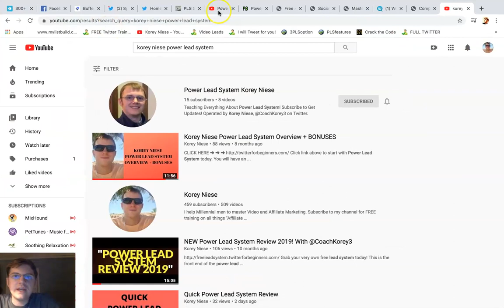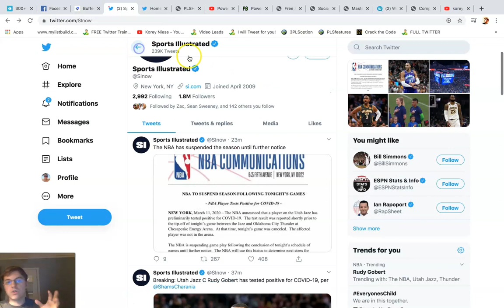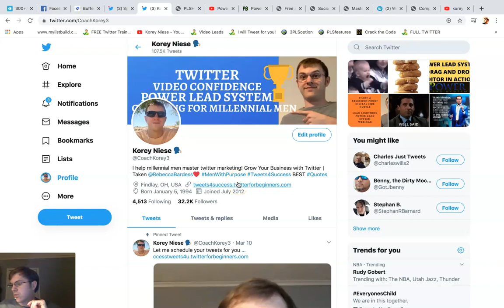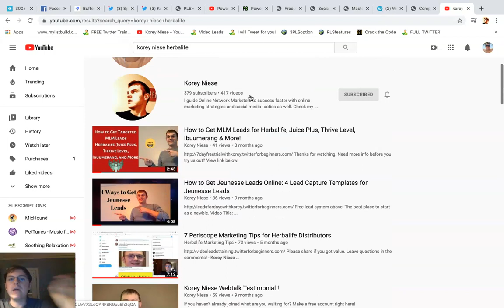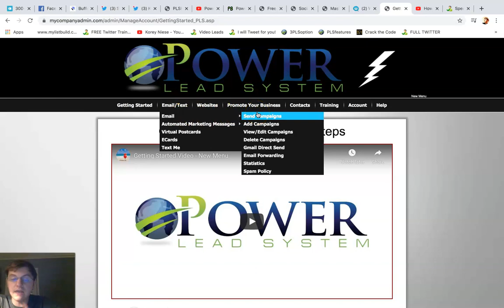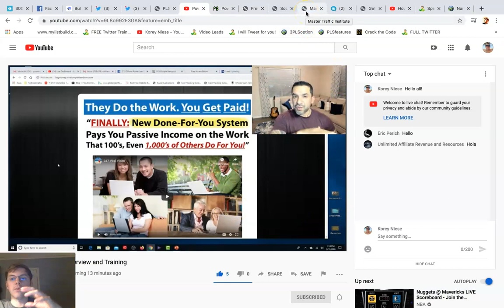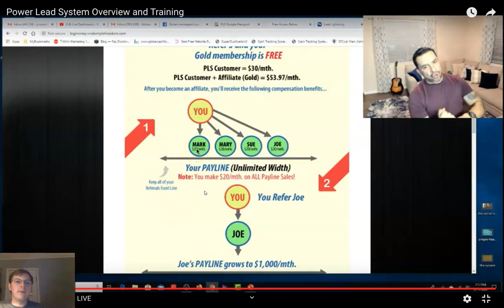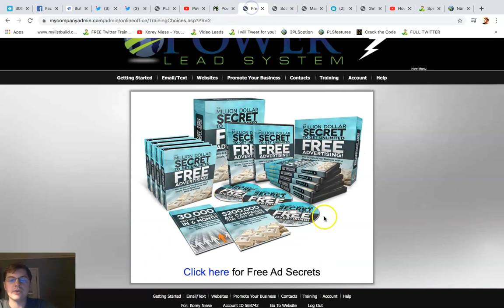3 Step Method GUARANTEED Results 4 MILLENNIAL MEN! Follow this system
FREE 10 day video bootcamp.

Coach Korey Niese is a Home Business Coach for millennial men and specializes in Twitter Marketing and Video Confidence . He is the founder of "Done-4-You" Tweets and the "Powerful Leadership Team."

The Power Lead System hosts a marketing system platform that provides marketing tools for online marketers.

The Power Lead System pays a commission on product sales, not on recruiting.

Power Lead system does not guarantee that you will make any money from your use or promotion of our products and services.

The Power Lead System was built with the goal of helping you make more money in your existing business, by giving you tools, training, and systems.

Our goal is to help provide you with a way to create leveraged affiliate income from marketing our system, tools, and trainings, to help small business owners have more success in their business.

To do this, we have created a system that distributes commissions on products being sold, according to the 'Accelerated Leverage' compensation plan

If someone does not purchase a product, there is no commission generated.